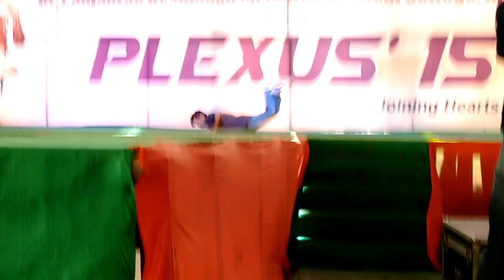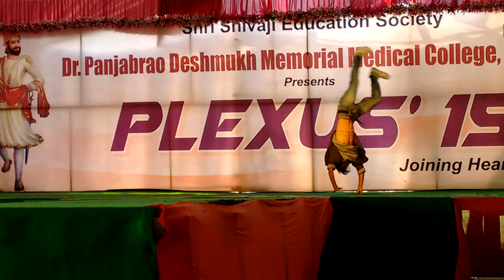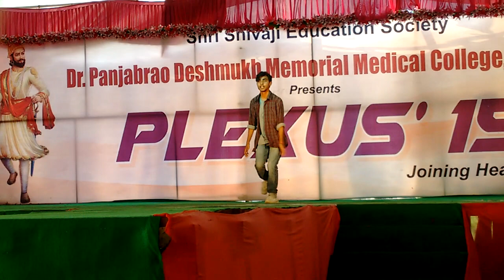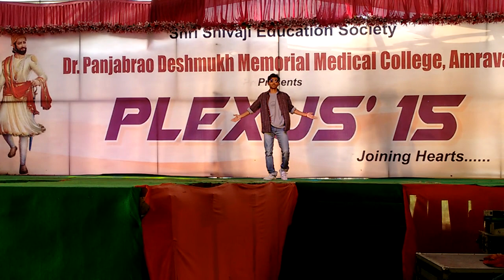Pranay Mandan solo Dr. PDMMC Amravati 2015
Solo Dance Performance by Pranay Mandan